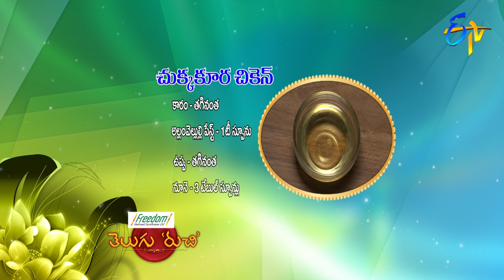Chukkakura Chicken | Telugu Ruchi | 18th February 2019 | ETV Telugu